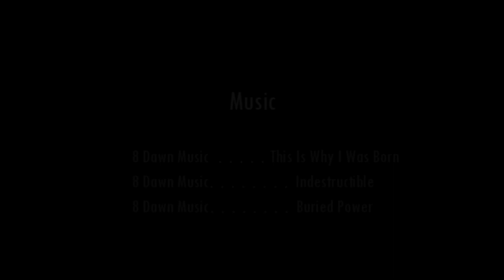Un'sok 25HM Pandemønium (07.12.2012)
First Kill 25HM by Pandemønium Eu-Hyjal (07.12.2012)
Ranked Kill: 111 (World) / 2 (Realm)

- 8 Dawn Music - This Is Why I Was Born
- 8 Dawn Music - Indestructible
- 8 Dawn Music - Buried Power

Enjoy ! Thx for watching !

Yiolo